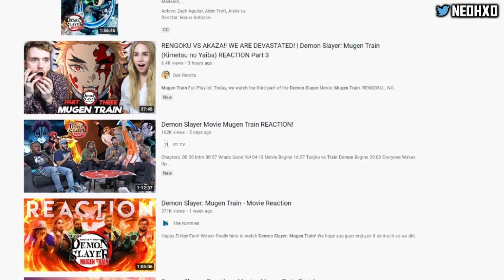Demon Slayer Will EXPLODE in 2021...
Demon Slayer in 2021.
Demon Slayer is set to have an amazing year!!